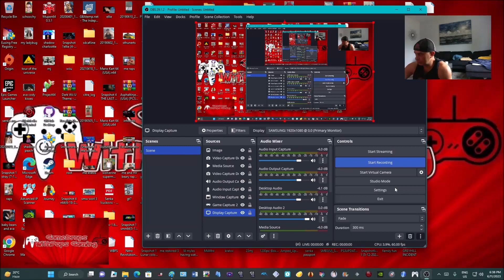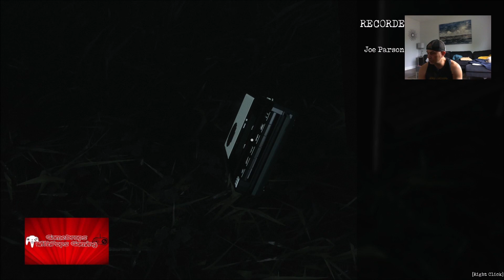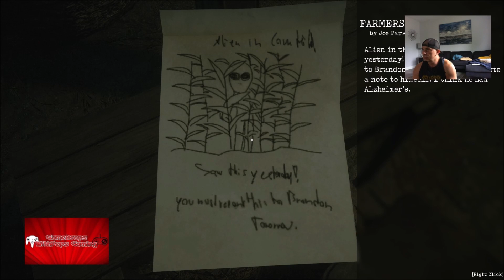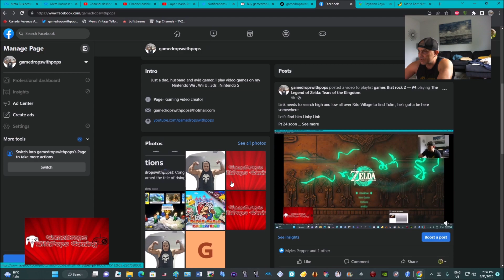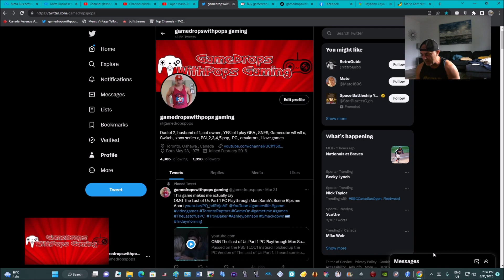Let's Play a Super Weird but intriguing indie game The GreyHill Incident Pt 1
Sometime weird is good in a weird way, this game The GreyHill Incident is just that.

Will continue to unrave this Alien Invasion next episode